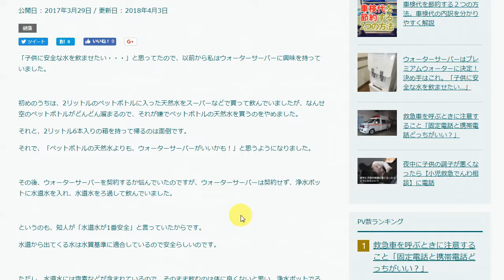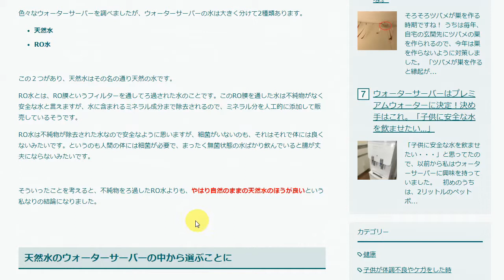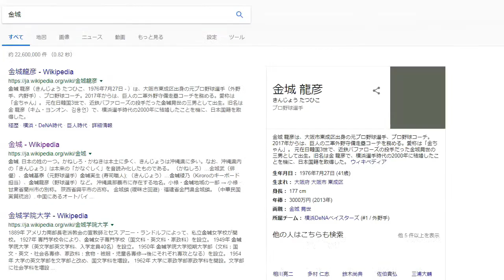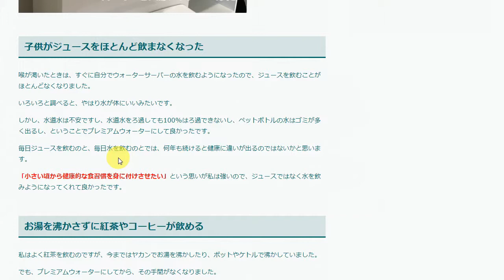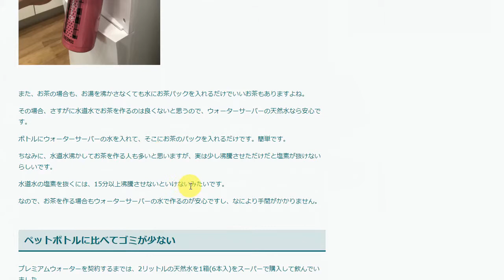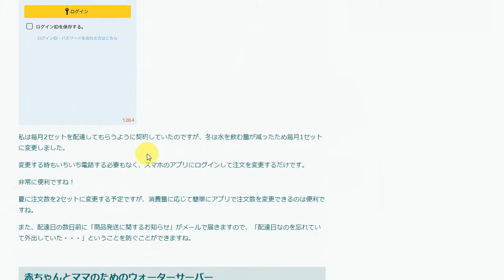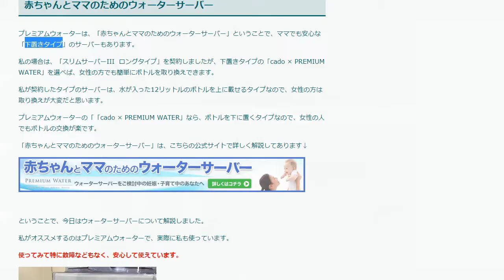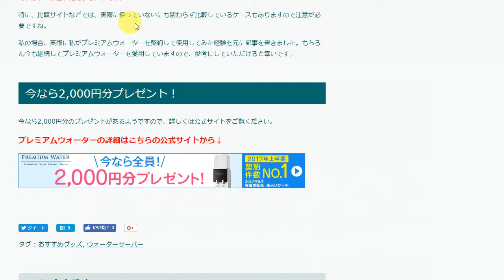ウォーターサーバーは「プレミアムウォーター」に決定。決め手は…天然水とRO水の違いは？